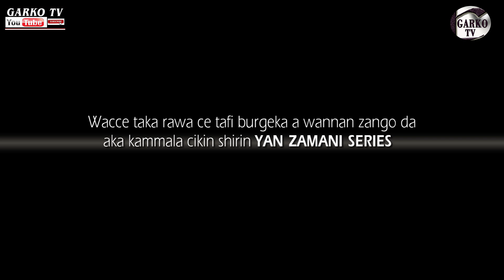Yan zamani behind the scenes with MUSTAFA MUSTY Salim dikko